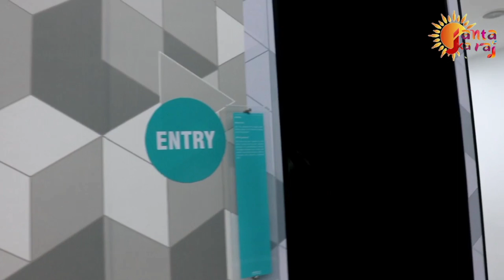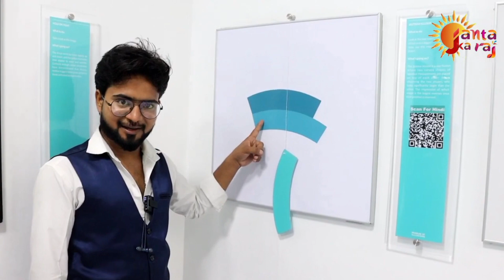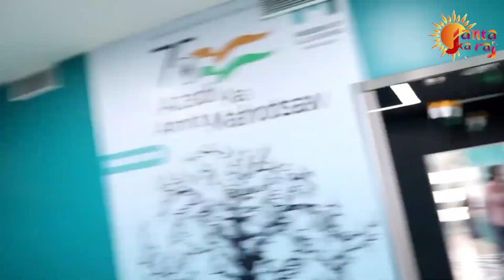इस रहस्मयी दुनिया में ,गर्भवती महिलाओं का जाना मना है।